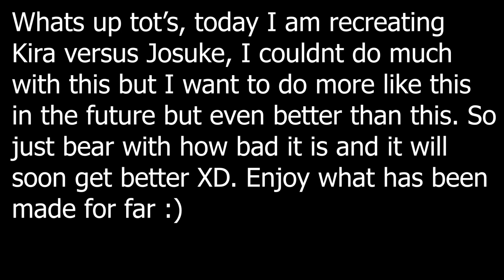RECREATING KIRA VERSUS JOSUKE! | Your Bizarre Adventure | Ordinary Potato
Whats up tots! Today We Will Be Recreating Kira Vs Josuke!!

ROBLOX is a online, kid friendly virtual playground and workshop, where kids of all ages can safely interact, create, have fun, and learn. It’s unique in that practically everything on child friendly ROBLOX is designed and constructed by members of the community. ROBLOX is designed for 8 to 18 year olds, but it is open to people of all ages. Each player starts by choosing an avatar and giving it an identity. They can then explore ROBLOX — interacting with others by chatting, playing games, or collaborating on creative projects. Each player is also given their own piece of undeveloped real estate along with a virtual toolbox with which to design and build anything — be it a navigable skyscraper, a working helicopter, a giant pinball machine, a multiplayer “Capture the Flag” game or some other, yet­to­be­dreamed-up creation. There is no cost for this first plot of virtual land. By participating and by building cool stuff, ROBLOX members can earn specialty badges as well as ROBLOX dollars (“ROBUX”). In turn, they can shop the online catalog to purchase avatar clothing and accessories as well as premium building materials, interactive components, and working mechanisms.